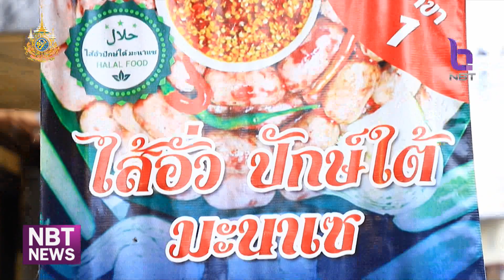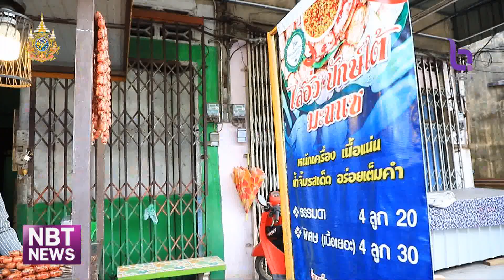"ไส้อั่วเนื้อ" สูตรดั้งเดิม จ.ยะลา ข่าวเช้า วันที่ 28 พฤษภาคม 2567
ที่ จ.ยะลา ไปชิม ไส้อั่วเนื้อ  สูตรดั้งเดิม  อาชีพสร้างรายได้หลักหมื่นต่อวัน